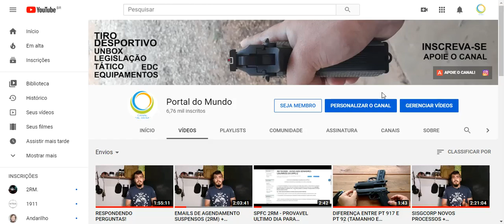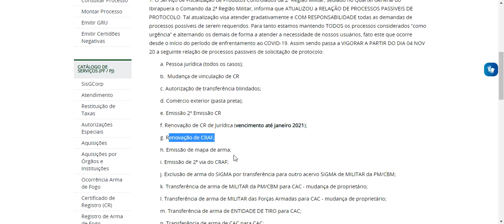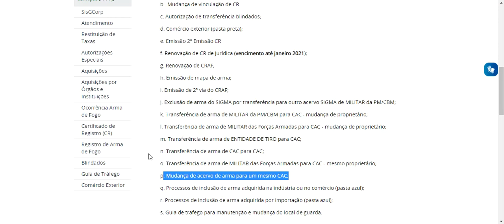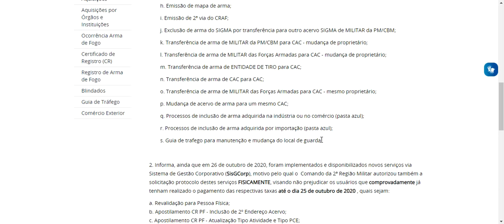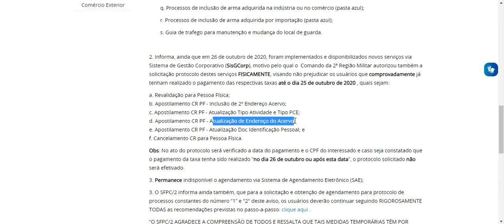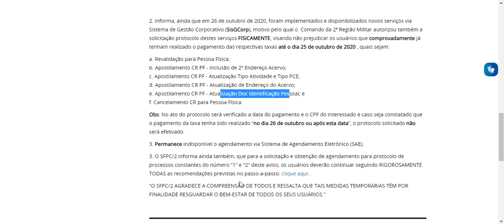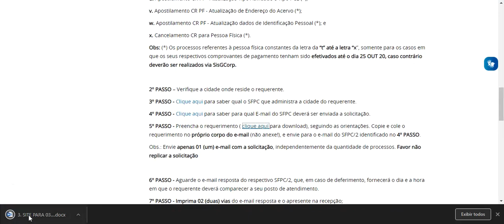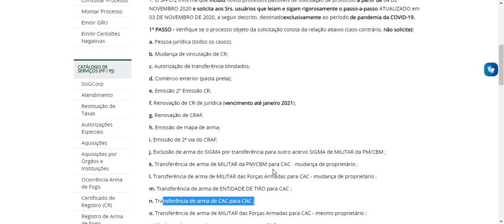03/11/2020 - AVISO AOS SENHORES USUÁRIOS DO SFPC/2 PROCESSOS PASSIVEIS DE PROTOCOLO - ATUALIZAÇÃO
Daniel Castro
CAIXA POSTAL 67
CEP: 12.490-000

Parceiros:
Federal Clube de Tiro

FAÇA UM CURSO E DIGA QUE FOI PELO CANAL E GANHE UMA "DEGUSTAÇÃO" DA CTT .40

RECARGACLUB.COM.BR
CUPOM: "portaldomundo" (2%)